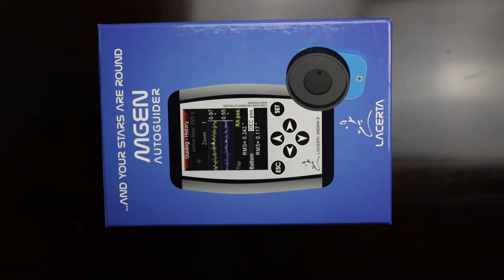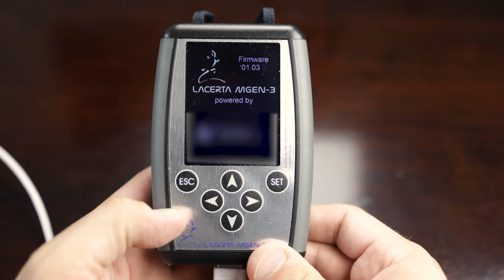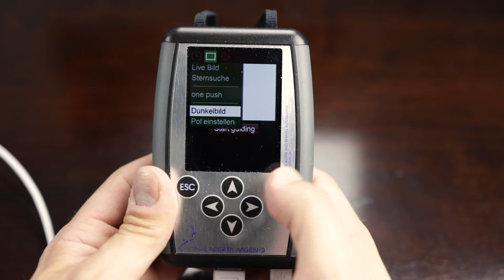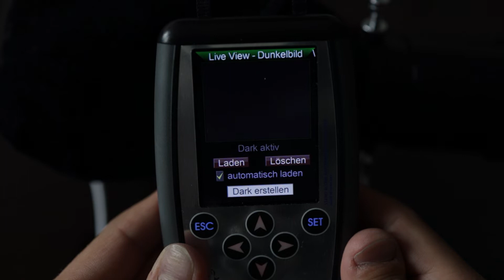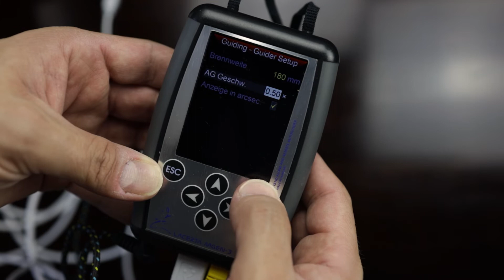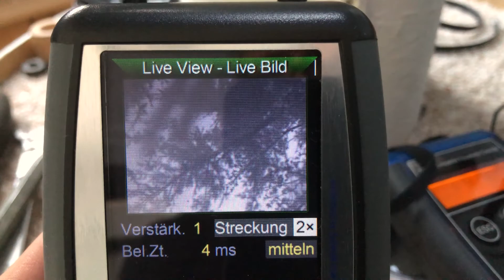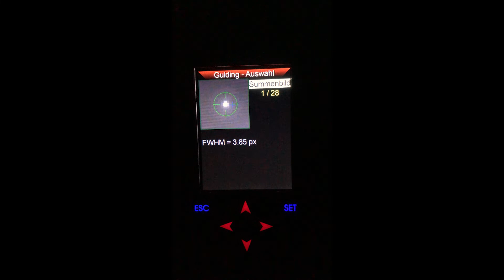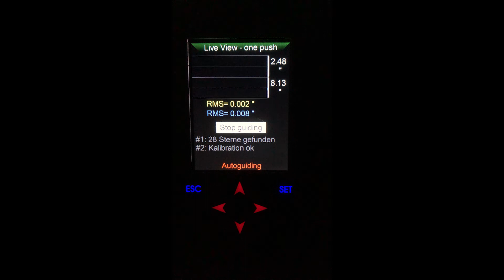MGEN-3 grundlegende Schritte zum Autoguiding Deutsch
Der Mgen-3 kann mit der onepush Funktion auf denkbar einfachste Weise autoguiden. Einige wenige Schritte müssen aber zuvor durchgeführt werden. Die richtige Verkabelung und wie man das Guidescope auf einfache aber sehr präzise Weise scharf stellen kann wird in diesem Video gezeigt.